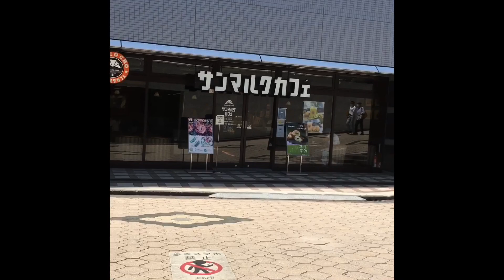中央林間駅にいます！（東急田園都市線・小田急江ノ島線）（神奈川県大和市）【貸店舗・貸事務所・貸ビルのテナント募集・仲介・賃貸管理】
●テナント専門の不動産会社「株式会社チャレンジ・スペース」
●神奈川県横浜市都筑区見花山1-30 見花山ビル3階
●事業内容：貸店舗・貸事務所・貸ビルなどのテナント募集・仲介・賃貸管理など

テナント一筋20年の不動産コンサルタントであるチャレンジ・スペースの梶谷が、貸ビル・貸店舗・貸事務所などテナント物件に関する貸し方・借り方だけでなく、物件の管理や賃貸経営、さらには店舗や事務所の開業ノウハウなど、テナント物件のあれこれをお伝えしていきます。まちなかの貸店舗や貸ビルの管理や仲介だけでなく、百貨店やショッピングセンターなどの商業施設の開業や運営、さらにはシェア施設のプロデュースや運営など、ありとあらゆるテナント物件に携わってきた者だからこそ語れる話をしておりますので、チャンネルトップページよりお気軽にご覧ください。